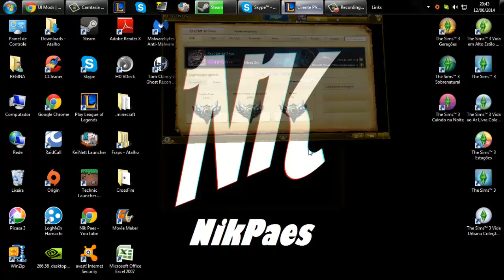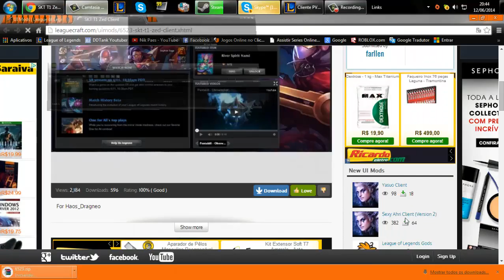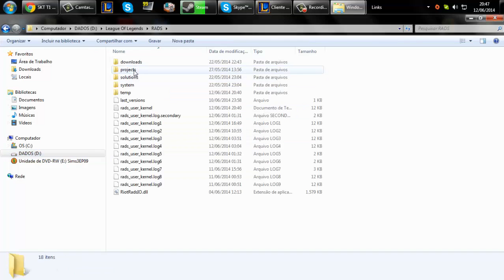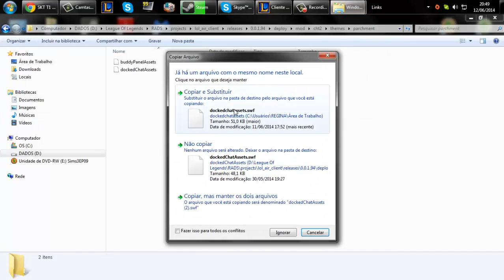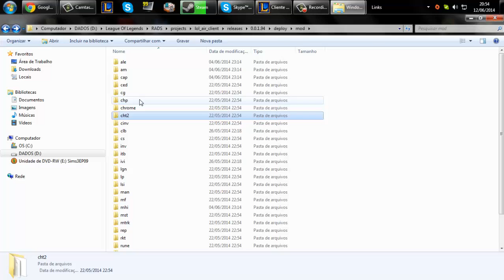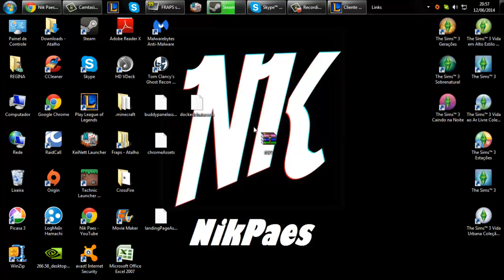Tutorial - Personalizando Seu Lol Client (Facil)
Skype: NicollasPaes

»»»»»Parceiros«««««